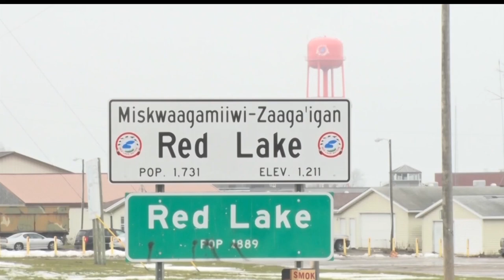Red Lake Reservation Issues Urgent Health Notice Following Overdose